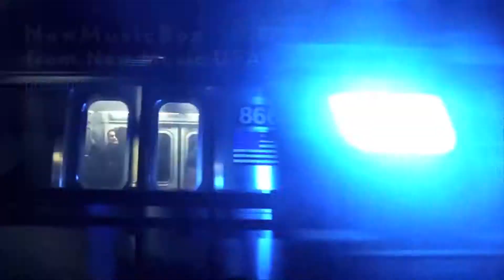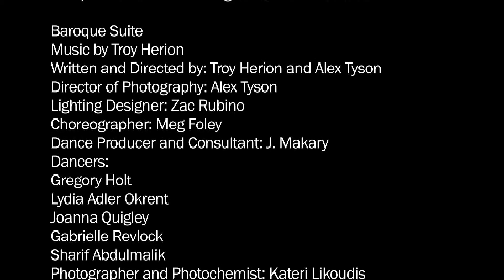Troy Herion: Sonic Imaging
Troy Herion's interest in making movies grew directly out of making music. It was a way to further extend the possibilities of what music can be. And in works like Baroque Suite and New York: A City Symphony, Herion has fused visual and sonic elements together so symbiotically that it is difficult to imagine them independent of one another.

Interview by Frank J. Oteri
Video presentation by Molly Sheridan